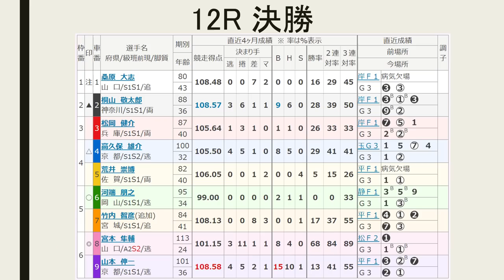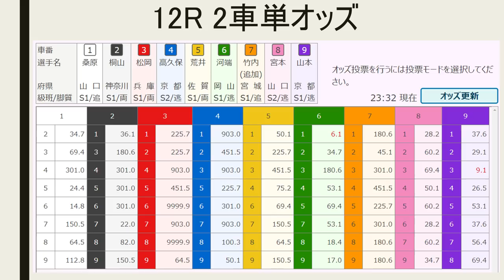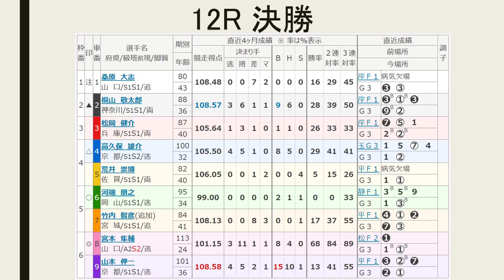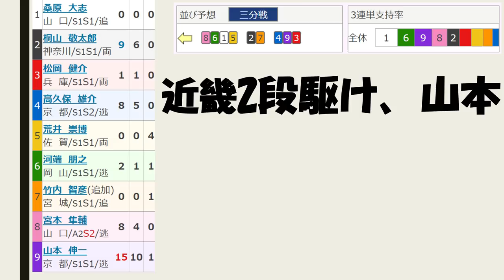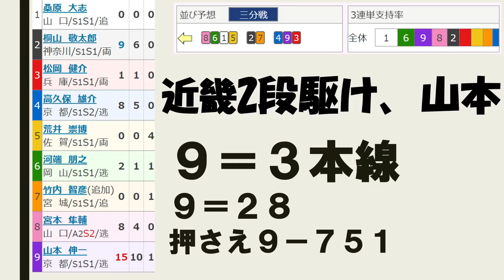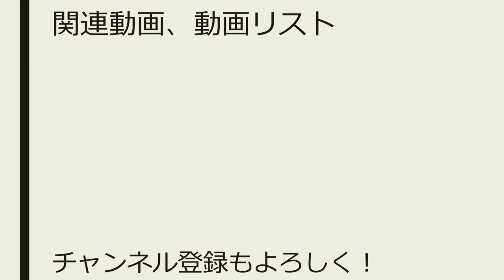【G3 防府競輪 トラック支援 競輪 】最終日 12R 決勝 予想【競輪予想 ：Keirin 2019.03.17】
12レース　Ｓ級決勝
(1)桑原大志　山口80期
(2)桐山敬太郎　神奈川88期
(3)松岡健介　兵庫87期
(4)高久保雄介　京都100期
(5)荒井崇博　佐賀82期
(6)河端朋之　岡山95期
(7)竹内智彦　宮城84期
(8)宮本隼輔　山口113期
(9)山本伸一　京都101期

（2）桐山－（7）竹内
（4）高久保－（9）山本－（3）松岡
（8）宮本－（6）河端－（1）桑原－（5）荒井

期待の113期新人、地元宮本隼輔が決勝に乗ってきた。連日好センスのレースで機関車役となると勿体無い。それを嫌って私の本命は…。予想目は15:00 頃から